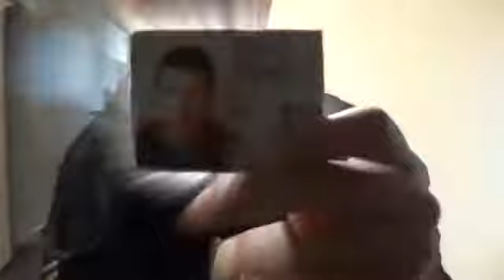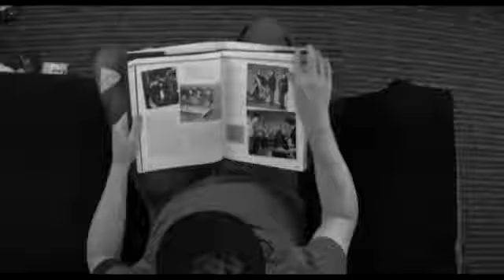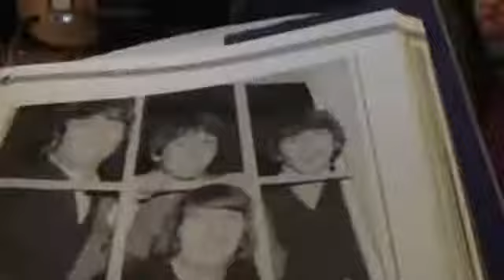The Killer Kommode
SHORT FILM by Mike and Steve -